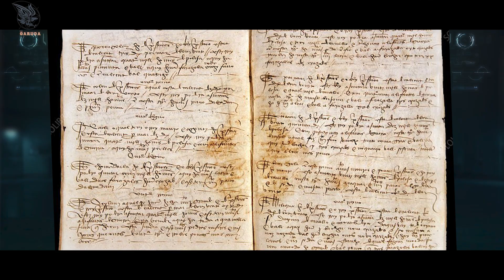వాస్కో డ గామా డ్రామా & భారత దేశ గొప్ప నౌక నైపుణ్యం | VASKO da GAMA Untold Facts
దొరుకుతోన్న దాచిన భారత దేశ చరిత్ర నిజాలు..